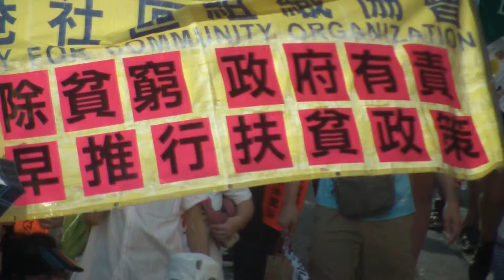July 1 2010 March HK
the first time the democratic party was attacked during the march.